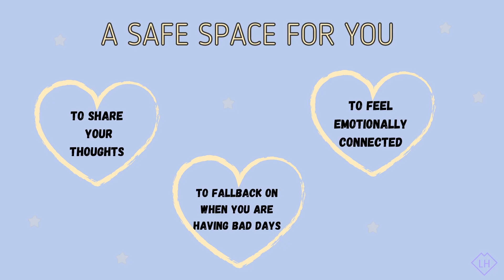Introduction of Lilac Hut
Lilac Hut is a safe platform that encourages individuals to practice self-love. We create content, workshops, courses all related to self-love. Check us out on our various social media platforms and website!